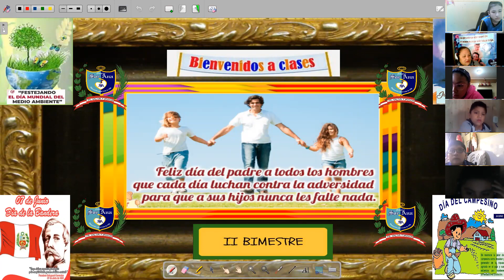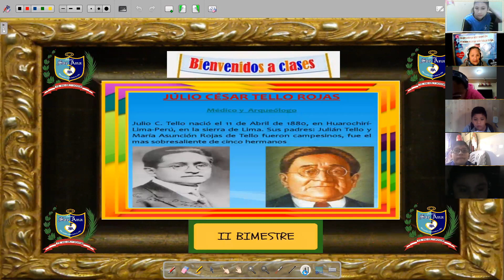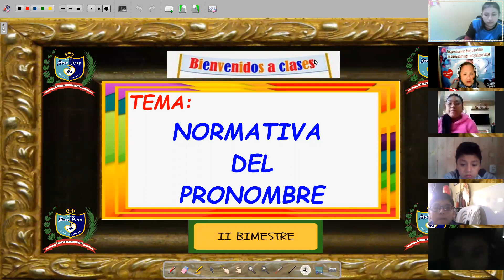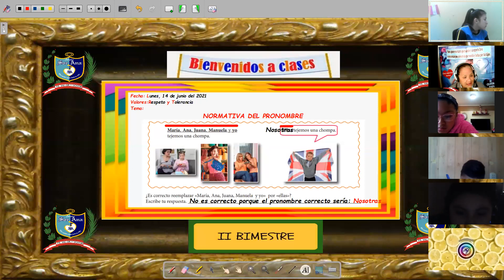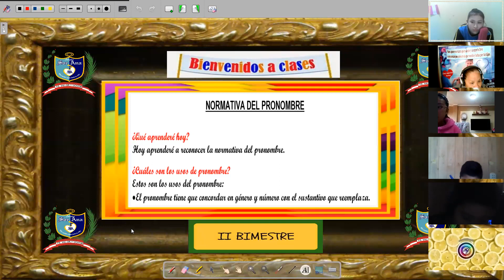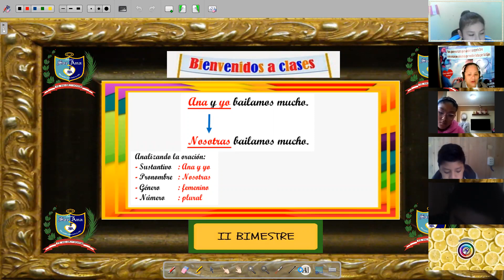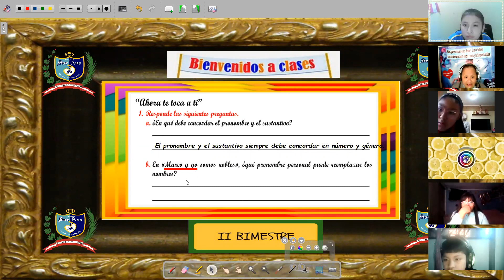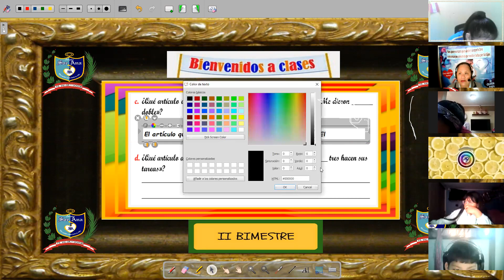II BIMESTRE - 5° GR. - SEM.5 - SESIÓN N° 09 - NORMATIVA DEL PRONOMBRE - PARTE I